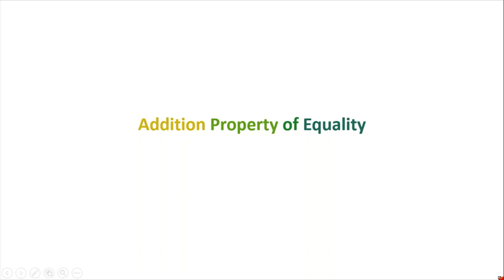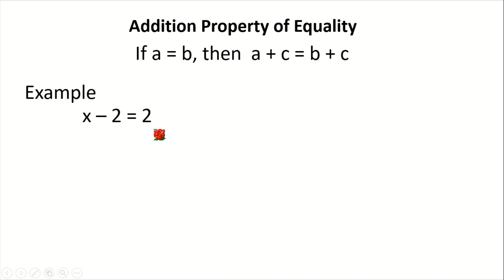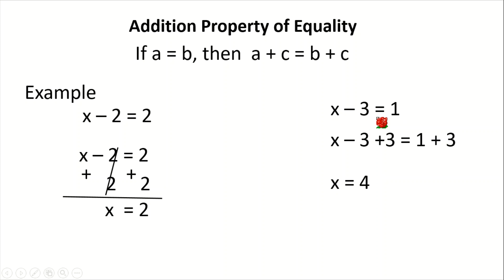Addition Property of Equality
Addition Property of Equality - Tagalog